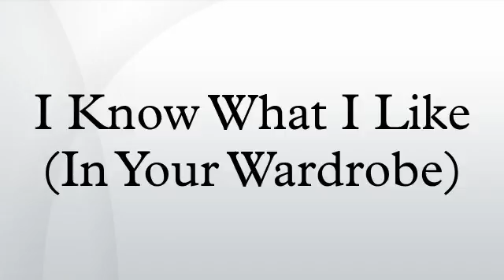I Know What I Like (In Your Wardrobe)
"I Know What I Like" was the first charting single by the rock band Genesis. It was drawn from the album Selling England by the Pound. The single was released in the UK in February 1974, and became a "minor hit" in April 1974, when it reached number 21 in the UK Singles Chart.